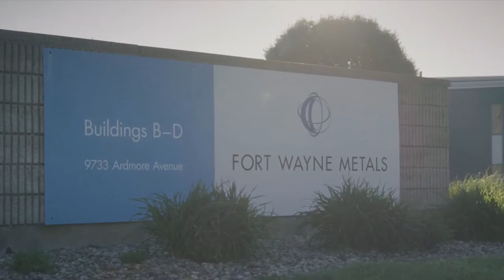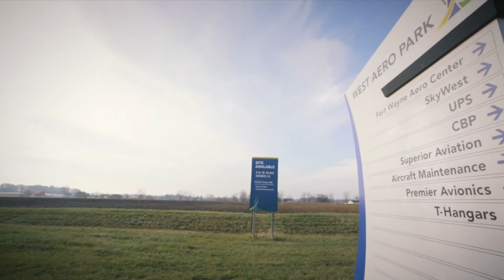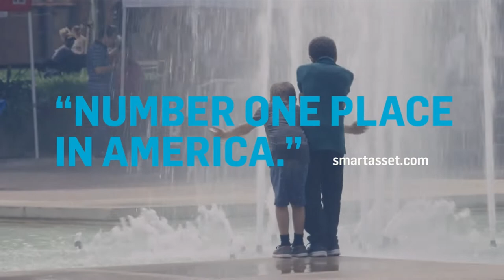Fort Wayne's Airport District - Take Flight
The Airport District in Fort Wayne, Indiana is built for quick and easy business scale-ups. This area offers an excellent location, top-notch infrastructure, and a community that's a magnet for talent.